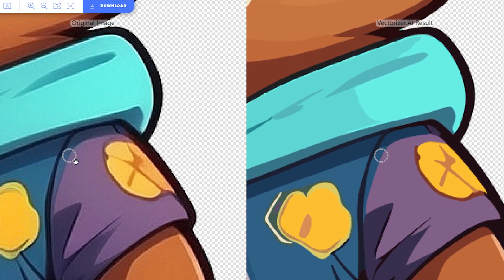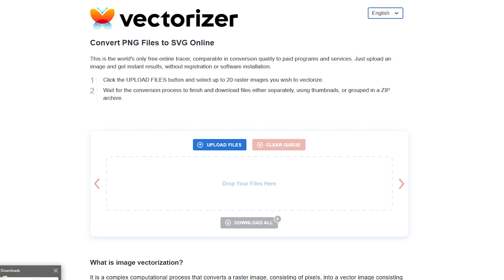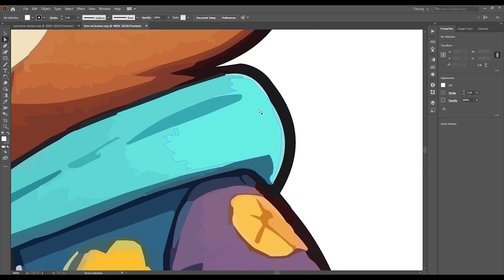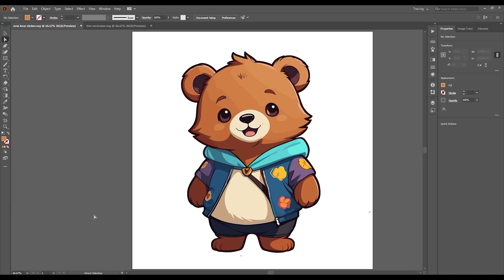Here is a Free Alternative to My Favorite AI Vectorizer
Vectorizer, which is the name of this tool, is described as a "world's only free online tracer that instantly vectorizes up to 20 image files at a time without needing registration or any software installation. So, let's compare the free tool with a paid vectorizer.

SPECIAL BONUS
✅ Use this link to Get 40 Free Etsy Listings:

▼  MY RECOMMENDED TOOLS FOR DESIGN

✅ Download 10 Free Graphics at Creative Fabrica today!

🐺 PLACES TO SELL YOUR DESIGNS

0:00 - Intro
1:13 - Vectorizer